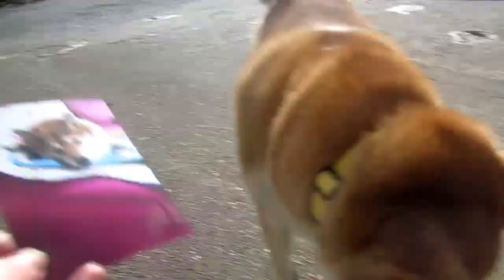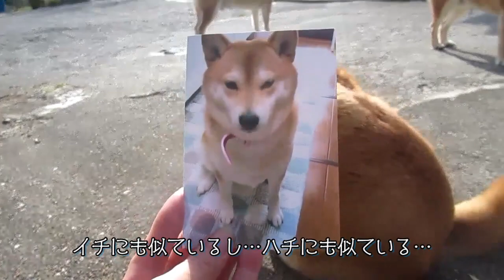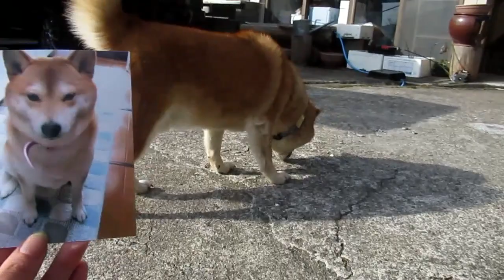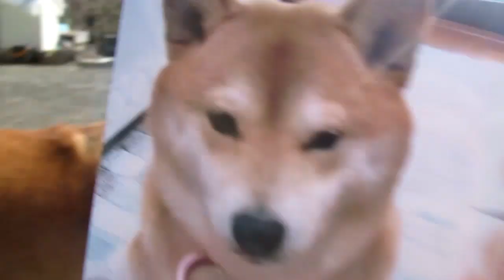柴犬隊と成長したココの写真を見比べる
はて…ココは結局、ハチとイチどちらに似ているのだろう？？

🐕柴犬隊メンバー紹介🐕
ハチ(♀)8歳…イチの妻でありクンタ＆小梅の母。オーナー（のんびり村整体院および敷地建物全てのオーナー）の愛犬。
イチ(♂)8歳…ハチの夫でありクンタ＆小梅の父。チャンネル管理者である私（のんびり村整体院の従業員であり、村内でドッグ施設ワンの庭を運営中）の愛犬。
クンタ(♂)6歳…ハチ＆イチの次男。生後11ヵ月の頃から花粉症を患っている。
小梅(♀)4歳…ハチ＆イチの三女。誕生から今日まで一度も他所での暮らしを経験したことがない箱入り娘。
🐈子猫隊メンバー紹介🐈
ホタテ(♂)2020年4月に納屋で保護した黒毛猫。キャットケージの中で気ままにしていることを好み、屋外へ出るとビクビクする。ブラッシングが大好きで、目が合うと「ブラッシング～」とでも言うようにガラガラ声で鳴く。
シジミ(♂)2020年4月に納屋で保護したキジトラ猫。怖いもの知らずでワガママで甘ったれで口数が多く…ホタテにパンチされたと言っては大声で鳴き、フードが気に入らないと言っては大声で鳴き、運子を出す前には必ず盛り猫のような声で鳴き、遊びながら走りながらも何かブツブツ言っていることまであり…とにかくよく鳴く。鳴いていない時はゴロゴロと喉を鳴らしている。